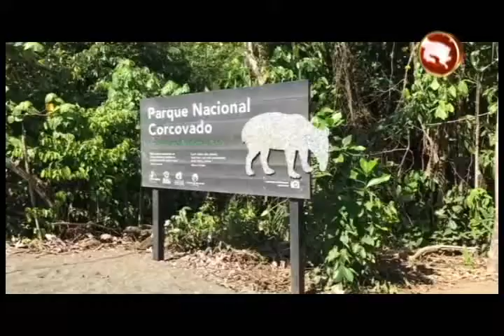Construirán atracadero en el Parque Nacional Marino Ballena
Para potenciar e impulsar la actividad turística en los cantones de la Zona Sur, el Instituto Costarricense de Turismo (ICT) y el  Instituto Costarricense de Puertos del Pacífico (INCOP), acordaron la construcción de un atracadero turístico en el Parque Nacional Marino Ballena.